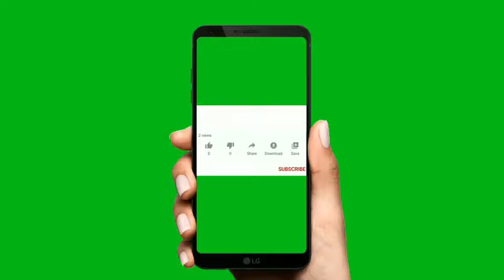BitterGourdDuringPregnancy গৰ্ভাৱস্থাত তিতা কেৰেলা খাব পাৰিনে?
Bitter gourd if eaten for the first trimester can cause cramps in abdomen, gastritis and other such stomach related diseases considered good or bad for any normal diet. But pregnancy is a time which is special. Pregnant women must always consult gynecologist before choosing their di3, especially when including an item they have not eaten before.

GainKnowledge helps you through your journey of getting pregnant, pregnancy and parenting. Happy parenting.